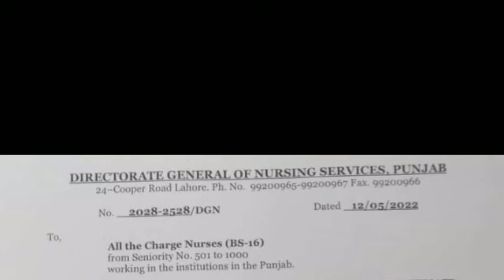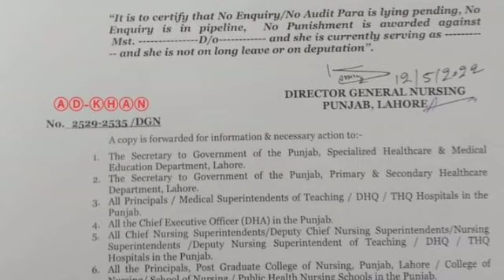Nurse||Promotion notification about nurse||Abdul karim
Director General Nursing Punjab the Punjab nurses need to be in the nurses' promotion scale Scale 16 to 17 by Lahore has been writing the letter and has asked them to complete their papers to grade them  17 could be given promotion.